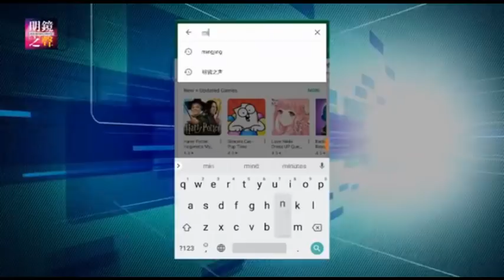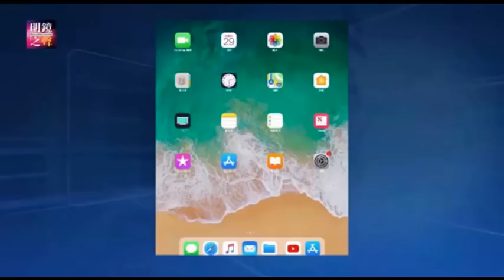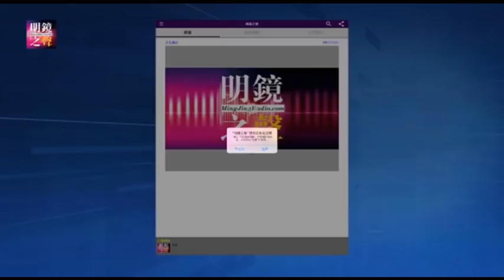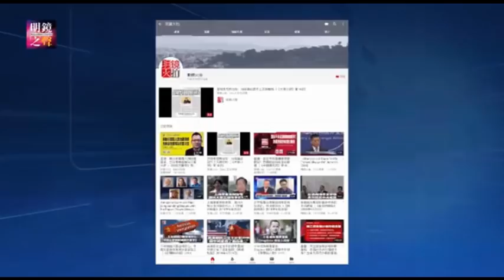明镜之声｜反习势力一波又一波，“政治偏差”让习近平慌张；习近平正将中国带往坏的道路；两岸问题其实是中美问题（20190222-3）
1.两岸问题其实是中美问题 0:12
2.反习势力一波又一波，“政治偏差”让习近平慌张 7:15
3.习近平正将中国带往坏的道路 17:05

延伸阅读：

点点今天事｜何频：故宫变灯宫，紫禁城有异样；中国官场诡变：习近平的五马与毛泽东的五马，高岗饶漱石和张阳房峰辉

明镜之声｜两岸和平协议公投是假议题，操作选举赢得政权是真目的；东南亚政治环境影响，对华为5G接受度更高；不顾国内经济放缓，普京威胁超级武器对準美国

明镜之声｜习近平用科技实现独裁，也增加垮台的可能；中国监控人民数据外洩，警惕全世界；中国迈向称霸世界的十五大新目标；从柏林影展退下，中国官方加强管控电影

01：00 天下看北京（周四）
03：00 专栏节目**（周日）
08：00 人文历史节目***（周六）
09：00 明镜书刊（周六）
10：00 纽约看天下（周一至周四）| 中国研究院（周五）伦敦看天下（周日）
11：00 明镜编辑部（周一至周四）| 文革史记（不定期）
14：00 大事小评（周五）
15：00 南央讲故事（周日）
15：30 华盛顿看天下（周五）
21：00 今天大新闻（周一至周五）
22：00 台北看天下（周日）
23：00 财经全观察（周一二四五）
不定时：点点今天事（每日）
**专栏包括：刘仲敬思想，寻找大饥荒、慢山微语、巴黎艺术
***历史包括：历史明镜、友渔读书、人生之中、网言网事

04：00 世界新闻
05：00 中国新闻
06：00 今日华尔街
07：00 全球新闻连报（每日）
14：00 中国新闻
18：00 今日华尔街2
19：00 全球新闻连报2（每日）